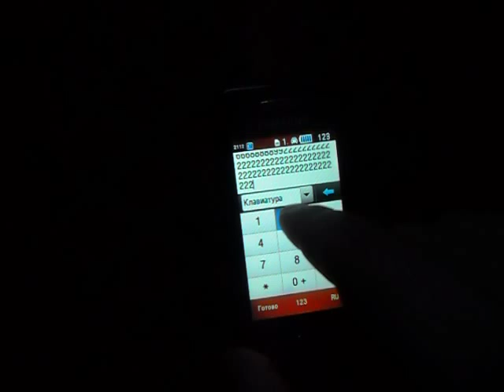David Kane – Dream World (мелодии на клавиатуре телефона самсунг)